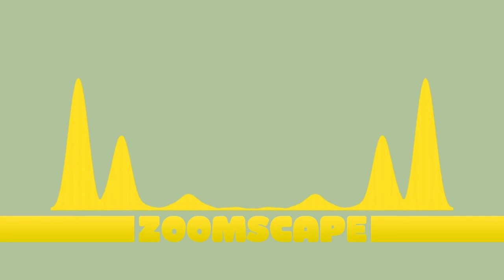Zoomscape Ice Cream beyond the City Remix